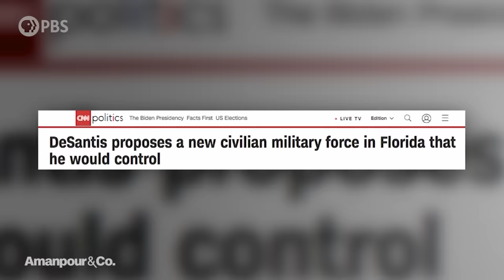Bill Moyers: U.S. Democracy "May Be Running Out of Luck" | Amanpour and Company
Clashing ideologies about the meaning of democracy in America are no less harrowing than the events of January 6. Journalist Bill Moyers, a 30-time Emmy Award winner, shares his views and concerns in the new PBS documentary "Preserving Democracy," airing tomorrow. Moyers speaks with Hari Sreenivasan alongside historian Kathleen Belew – who also appears in the film – about the insurrection and the danger of a recurrence.